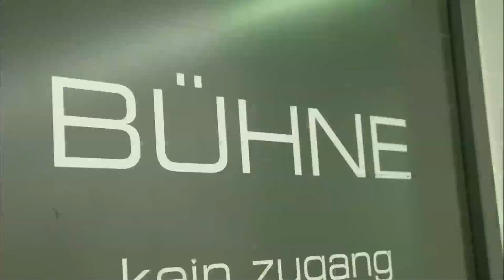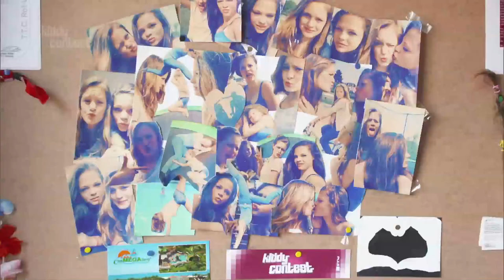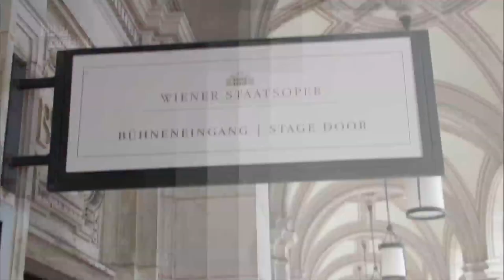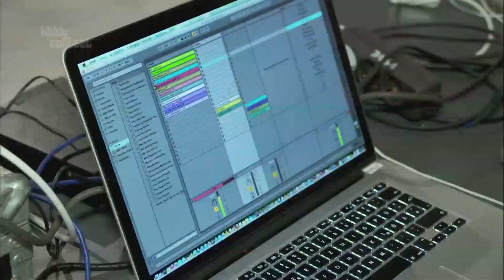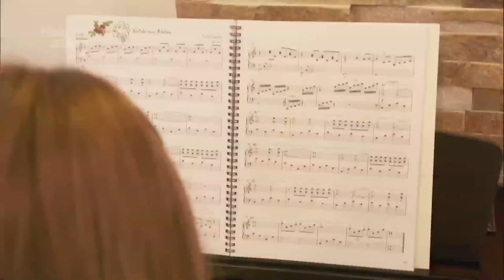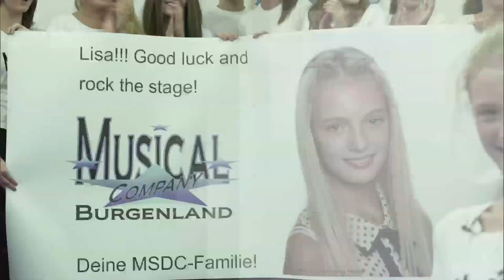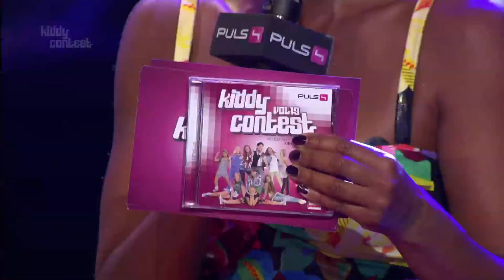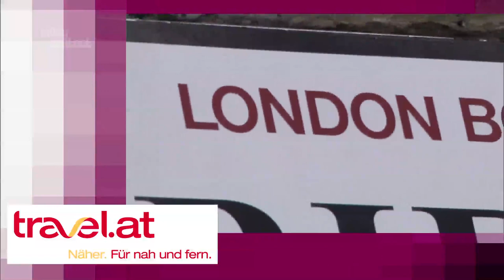KIDDY CONTEST FINALE 2013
Die komplette Finalshow vom 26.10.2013 aus der Wiener Stadthalle, Halle F.